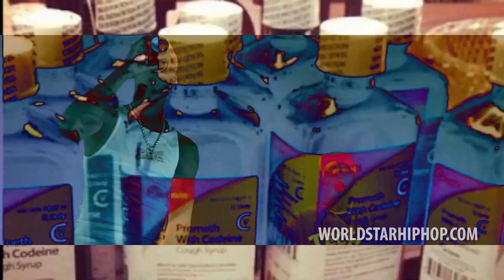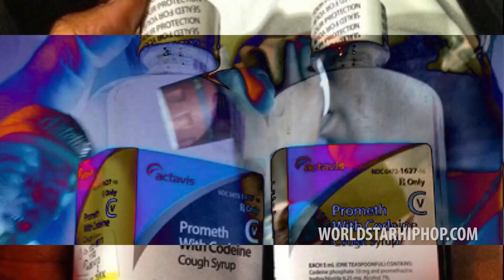Paul Wall feat. Young Dolph - Don't Spill It (Official WSHH Music Video)